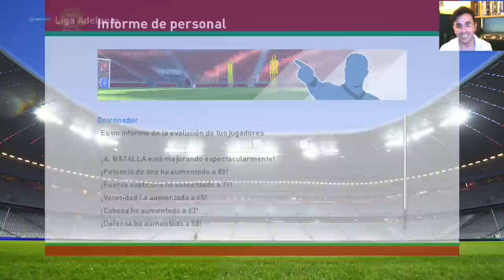PES 2016 Master League | ¿¿EL BALÓN SOBREPASA COMPLETAMENTE LA LÍNEA??? #10 | 2.0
Mi Skype:bradpitto3